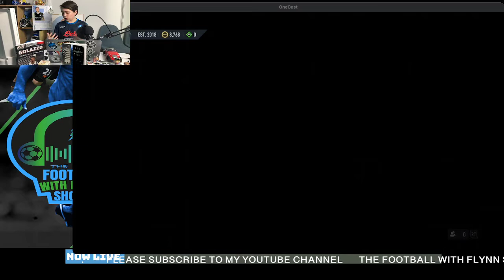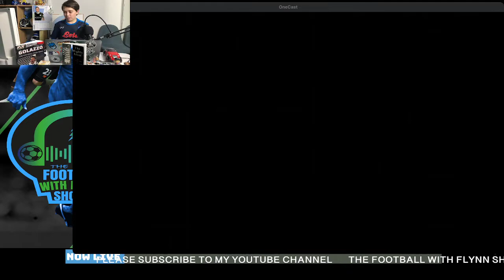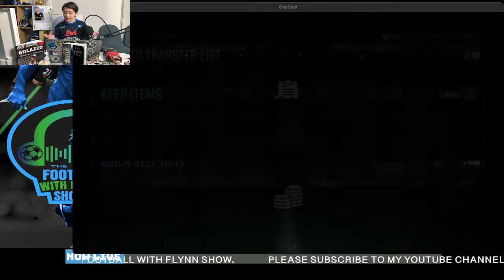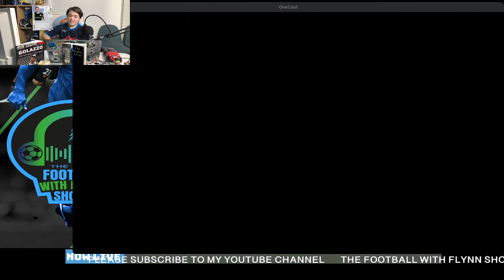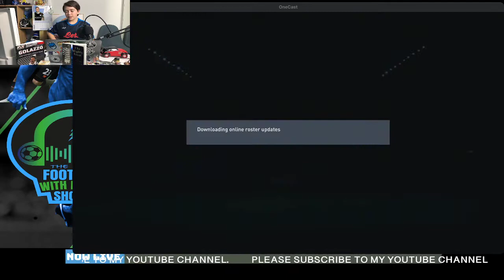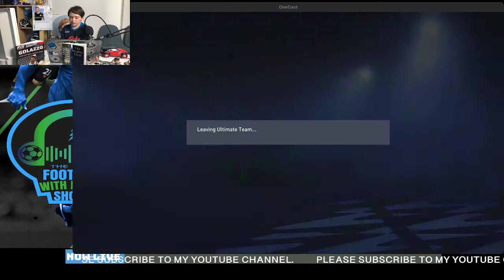The Football With Flynn Show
FIFA 22 TOTY PACK OPENING